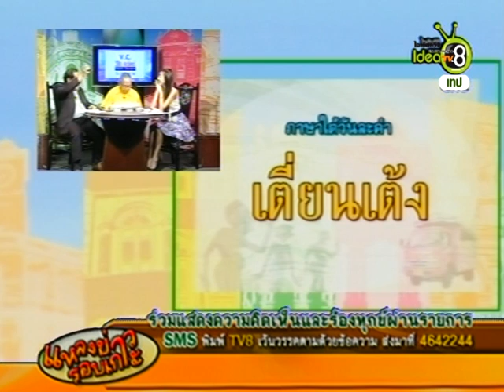ภาษาใต้วันละคำ : เตี่ยนเต้ง